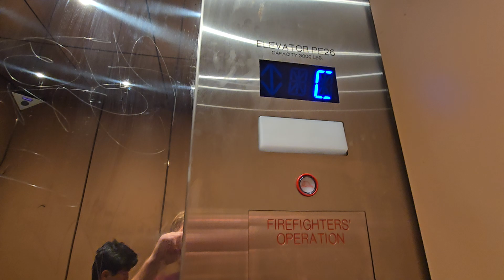Elevator at CityPlace/Uptown Station in Dallas, TX.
Let me know if you guys know what type of Elevator this is.